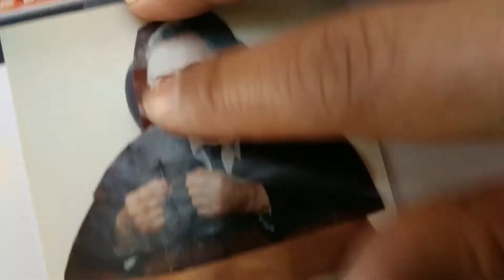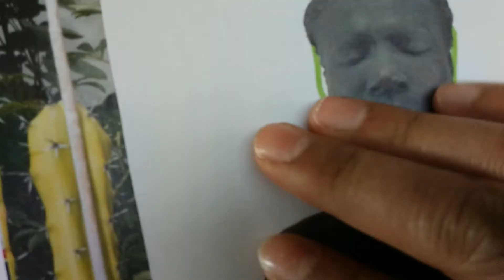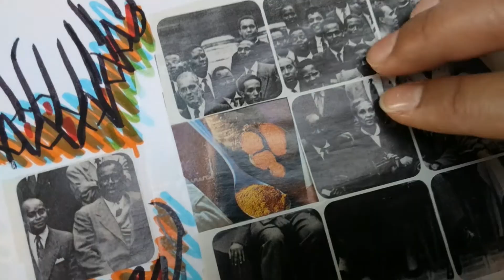Expo Nous et les Autres - "Farouche Intégrité"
Pocket film n°51 réalisé par La Nature Niamor.

Dans le cadre de l'exposition "Nous et les Autres - Des préjugés au racisme" au Musée de l'Homme jusqu'au 8 janvier 2018.

Venez réaliser votre propre pocket film les 3, 16, 17 avril 2017 et le 15 juillet 2017.